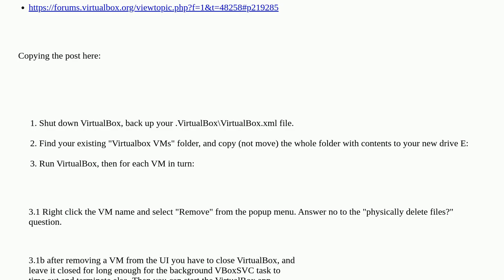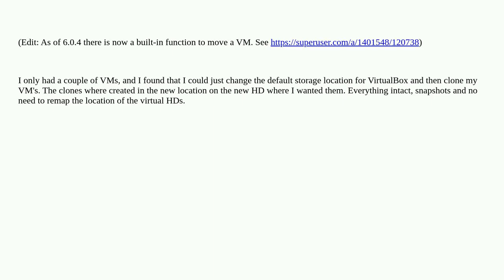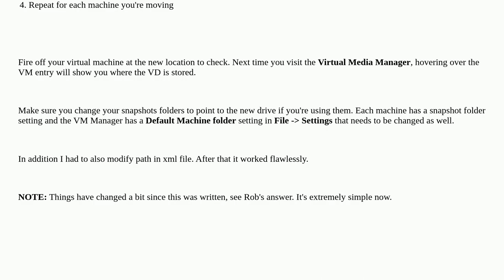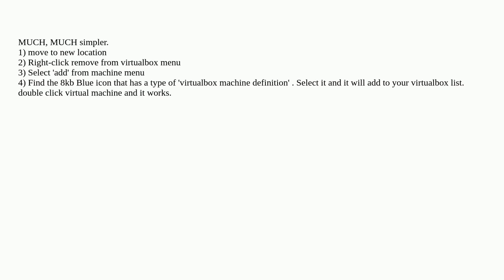How to move VirtualBox files?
A special thanks goes out to the community

  virtual-machine virtualbox file-transfer